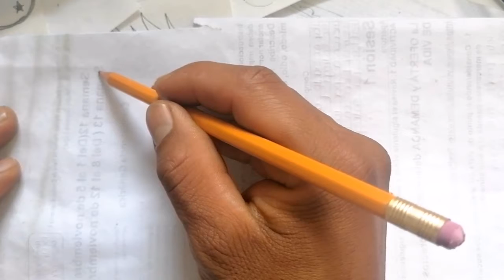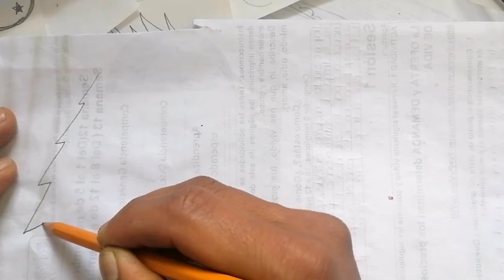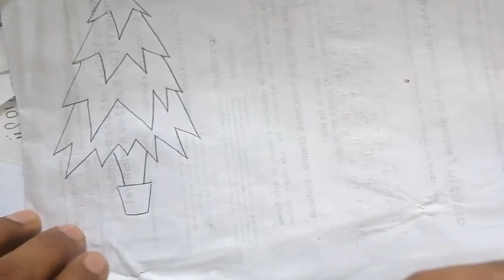COMO DIBUJAR UN ARBOLITO DE NAVIDAD MODELO 13 FÁCIL A PULSO Y LÁPIZ PASÓ A PASO